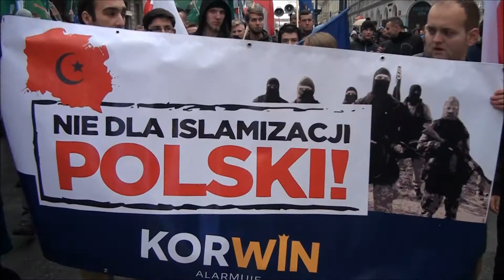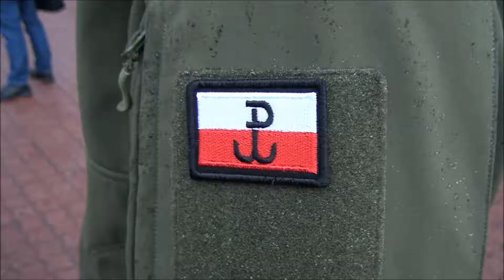Łódź przeciwna terroryzmowi